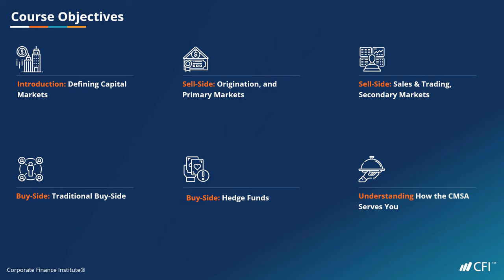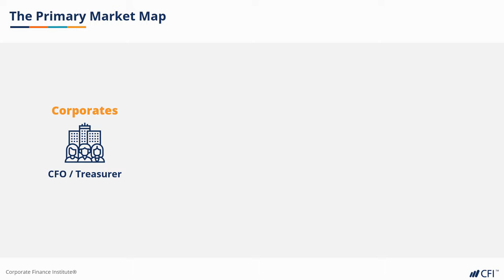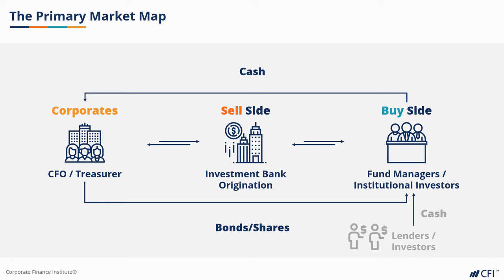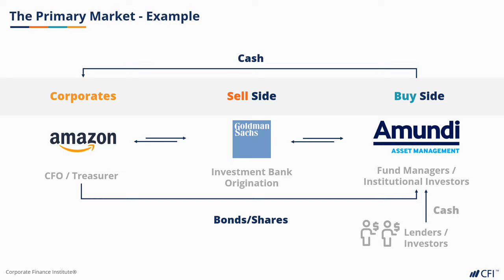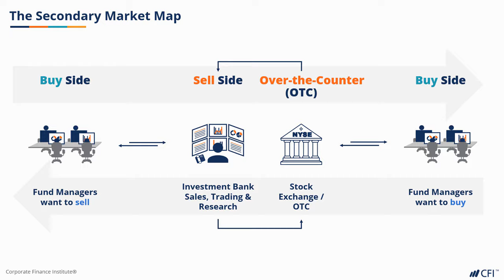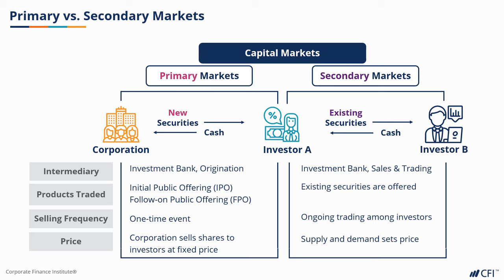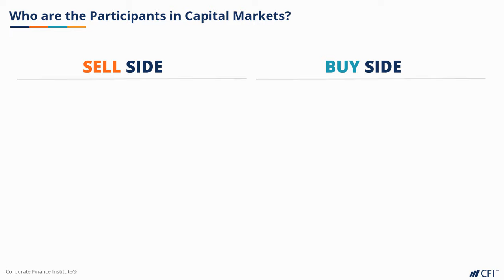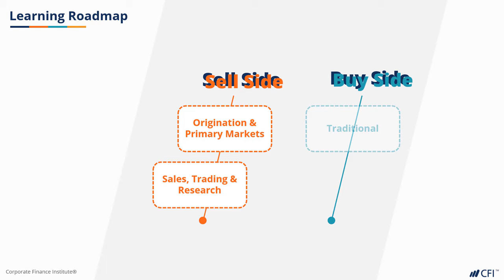Intro to Capital Markets | Part 1 | Defining Capital Markets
Introduction to Capital Markets - FREE | Corporate Finance Institute®

Enroll in the FREE full course to earn your certification and advance your career

This Introduction to Capital Markets course offers a comprehensive overview of the industry, and key career opportunities. You will learn about the Sell-Side, Buy-Side, and the most popular and sought-after career paths in each of those respective groups. You will gain practical and deliberate knowledge, as this course takes you through typical day-in-the-life scenarios, allowing you to gain an understanding of the core competencies and personality traits that would drive success. Lastly, the course empowers you with the information you need to ensure that your career research is focused and that you use your most limited resource – time – wisely.

After completing this course, you will have a better understanding of how the capital markets industry is structured, how each constituent contributes to maintaining smooth, functioning financial markets, and a keen idea of what field you may be best suited to pursue opportunities in.

-- About Corporate Finance Institute® --

Corporate Finance Institute® (CFI) is a leading global provider of online financial modeling and valuation courses. Since 2016, CFI’s programs and certifications have been delivered to over 800,000 individuals at top universities, investment banks, accounting firms, and operating companies around the world. The modern financial analyst requires a well-rounded skill set that takes time to acquire. Some of the skills are developed in university, some are developed on the job, and some of the skills come from experience and developing a strong business intuition. At CFI, we combine all three skill sets — theory, application, and intuition — into a condensed, self-paced program that can be taken anytime, anywhere.